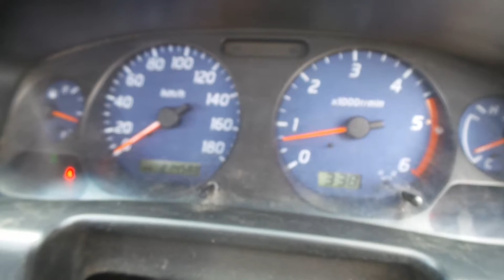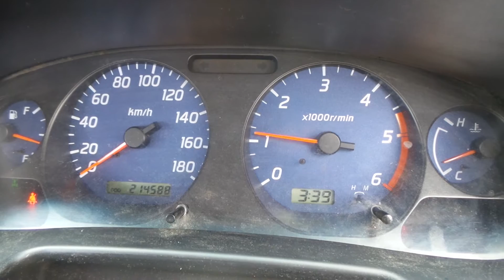DISMANTLING 2002 D22 NAVARA D/CAB 4WD ZD30T 5 SPD MAN C4136